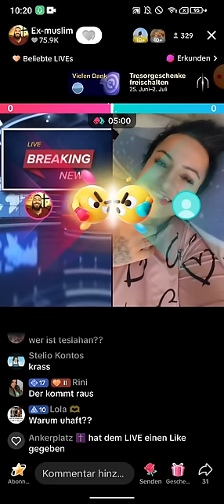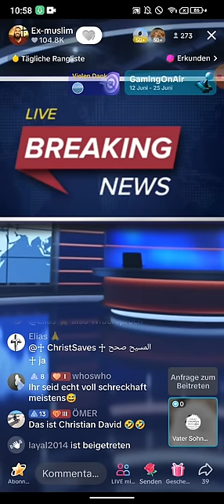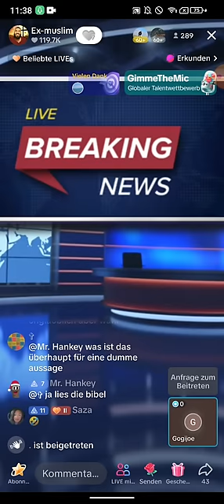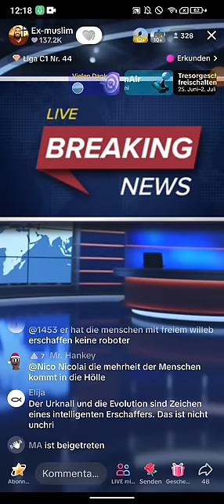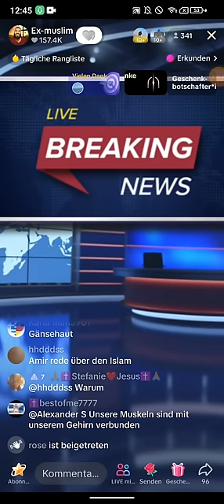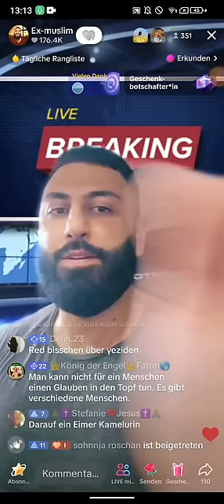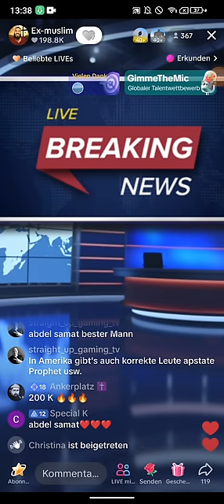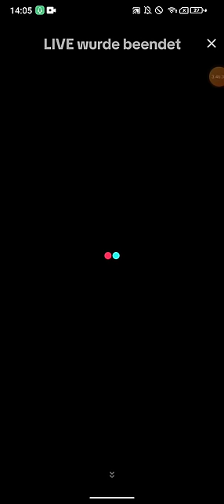Dr. Großmufti ABU AMIR 💗 JESUS 21.06 | Prof. Dr. Werner Gitt | Tesla Han am weinen | Diese Irrlehre